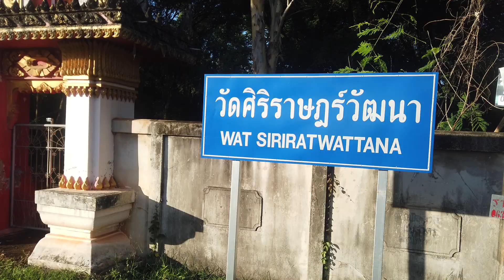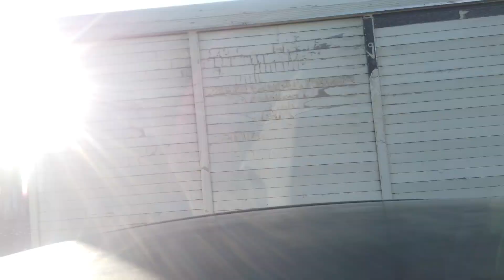จากกล้องออสโม 30 /10/2566/2023 ๓๐ ตุลาคม ๒๕๖๖ พิธี ตักบาตรเทโวโรหณะ ของอำเภอเจริญศิลป์ สกลนคร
จากกล้องออสโม ***//  post for share   30 /10/2566/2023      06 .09  pm .
พิธี ตักบาตรเทโวโรหณะ  ของอำเภอเจริญศิลป์
ร่วมกับเทศบาล และหน่วยงานทุกภาคส่วน
ที่ร่วมสืบสาน ประเพณี  วันสำคัญ
30 October 2023
ตรงกับวันจันทร์ แรม ๑ ค่ำ เดือนสิบเอ็ด(๑๑) ปีเถาะ
จันทรวาร(จ) อาสยุชมาส เบญจศก จ.ศ. 1385 ,
ค.ศ. 2023 , ม.ศ. 1945 , ร.ศ. 242
สุริยคติ เป็น ปกติสุรทิน , จันทรคติ เป็น อธิกมาส ปกติวาร
30 / 10 / 2566  / 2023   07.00 am. -  09.30 am
Chareonsin district Sakonnakhon Province
  Ceremony  Give food for Monks and Novice
DHEVOROHANA 2566
all People in this district To Join
BanChareonsin  HAUTHUNG  Village , Chareonsin  Sub District ,
Chareonsin   District
Sakonnakhon Province Thailand
not copyright waradham 2566 *2023
สนง.จอ.เจริญศิลป์ ธรรมยุต ** ช่องทางสื่อสารทางวีดีโอ สตรีมมิ่ง
ของ คณะสงฆ์สกลนคร ธรรมยุตและงานส่วนตัว